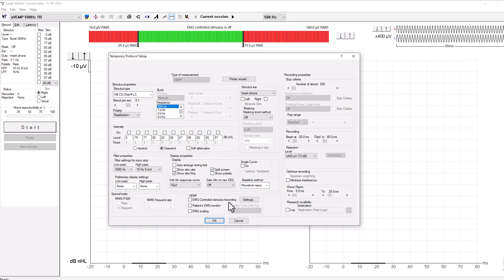Ocular VEMP - Protocol & Parameter Selection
This video guides clinicians on the selection of a protocol and parameters to record the ocular VEMP.

Presenter: Darren M Whelan
Darren holds an undergraduate degree in Audiology and a master’s degree in Health Science, Neurophysiology and Clinical Research. His resumé counts several clinical positions in the NHS. Prior to his current occupation as an International Clinical Trainer at the Interacoustics Academy, Darren held a clinical and research scientist role, where he investigated patients with auditory and vestibular pathology, and managed a portfolio of research studies.